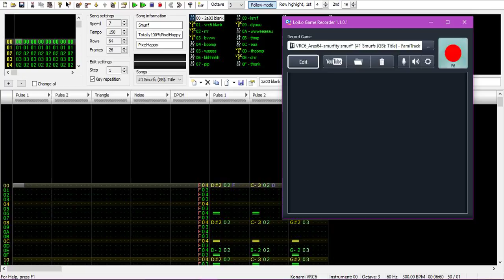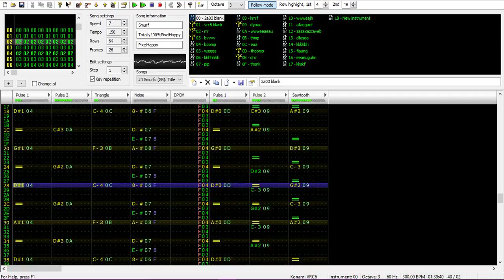TOTALLY 1000% A SONG I MADE MYSELF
A SMURFY FAMITRACKER